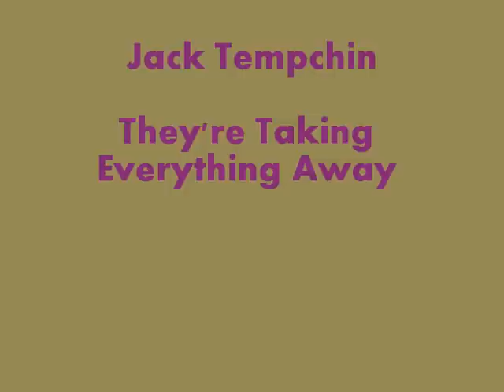Jack Tempchin - They're Taking Everything Away